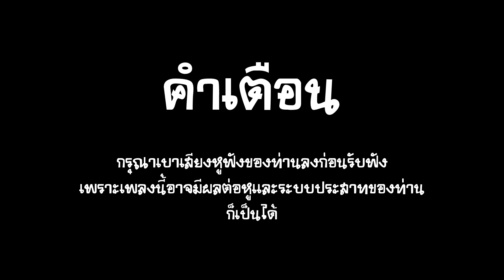( THAI VER / COVER / PARODY ) | PawPaw - BTS MEME SONG | ZEVEN KNIGHT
ยินดีต้อนรับสู่ช่อง ᴢᴇᴠᴇɴ ᴋɴɪɢʜᴛ
พวกเราพร้อมจะต่อสู้ไปด้วยกัน ᴢᴇᴠᴇɴ ᴋɴɪɢʜᴛ
ฝากผลงานของพวกเรา ᴢᴇᴠᴇɴ ᴋɴɪɢʜᴛ ด้วยนะครับ

♬ สมาชิก  ᴢᴇᴠᴇɴ ᴋɴɪɢʜᴛ  ♬

02 ʟɪɴᴇ °» ᴅʀᴇᴀᴍ | ʏᴜᴜ | ɪɴɢᴋɪꜱ «°

♬ ᴏʀɪɢɪɴᴀʟ ꜱᴏɴɢ : ʙᴛꜱ - ᴍᴇᴍᴇꜱ | ᴘᴀᴡᴘᴀᴡ
♬ ʟʏʀɪᴄꜱ ᴛʜᴀɪ ᴠᴇʀ : ɢɪꜰᴛᴢʏ , ꜱᴡᴀɢᴋᴜɴ , ᴅʀᴇᴀᴍ
♬ ᴠᴅᴏ : ᴅʀᴇᴀᴍ
♬ ᴍɪx : ᴅʀᴇᴀᴍ